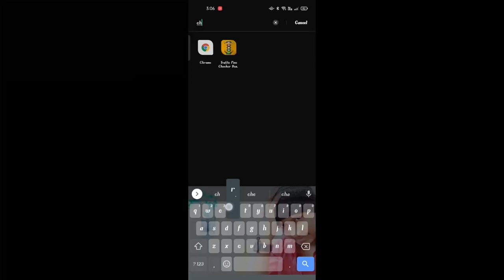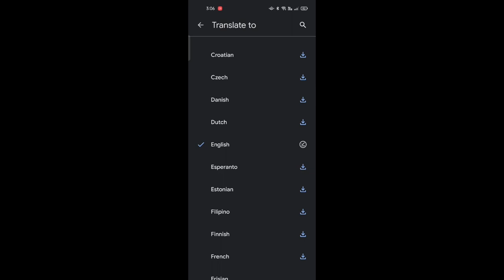oppo 3 finger image translator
how to use oppo colour os 3 finger image transltor(screenshot)